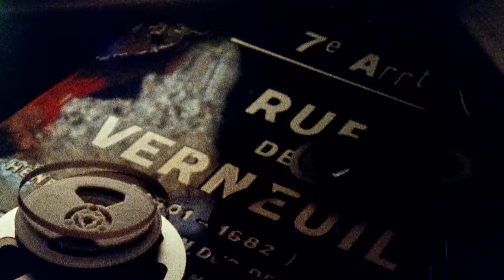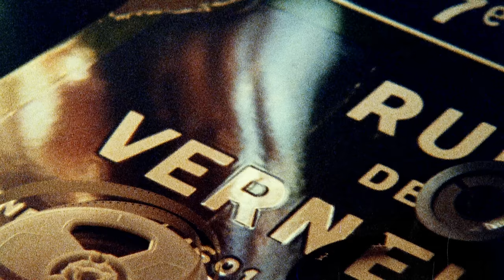Louise Verneuil - Love Corail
Louise Verneuil – Love Corail (Clip Officiel)

« Love Corail » extrait du 1er album de Louise Verneuil « Lumière Noire » disponible

Un clip réalisé par Deep Joy